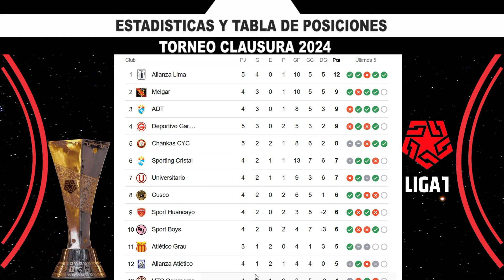Cómo se encuentra laTabla de Posiciones Liga 1 PERÚ Clausura ⚽ hoy Domingo 04 Agosto | Fecha 05